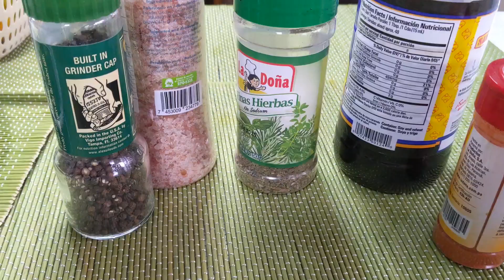Carne Salteada con Vegetales Facilísima y Deliciosa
Hoy les presento una receta de Carne Salteada con Vegetales, facil,colorida y llena de mucho sabor, espero y sea de su agrado esta receta, te invito a ver y compartir mis otros videos en tus redes sociales y asi me apoyas para seguir creando mas contenido y que este canal siga creciendo, saludos y bendiciones a todos!

1 libra de carne blanda
1 cebolla blanca
1 pimiento rojo pequeño
1 pimiento verde pequeño / medio grande
1 Zanahoria mediana
3 dientes de ajo
1 taza de brocoli
2 cucharadas de aceite de oliva para saltear
2 cucharadas de aceite de coco (opcional)
*sal y pimienta al gusto
*finas hierbas, paprika

Carne salteada con vegetales, estofado de carne y vegetales, Guisado de carne y verduras, receta de carne con vegetales,Cómo hacer estofado de carne, Carne en bistec con vegetales, Salteado de lomo, Salteado de carne y verduras